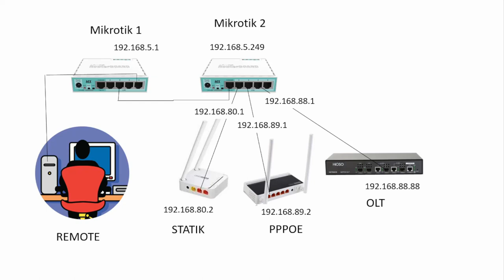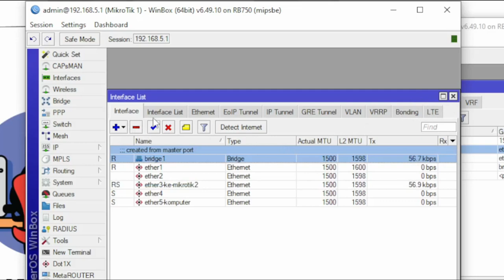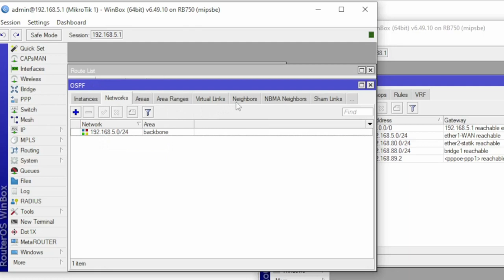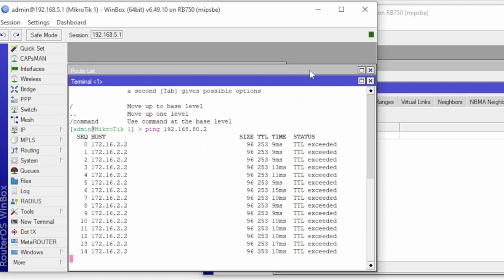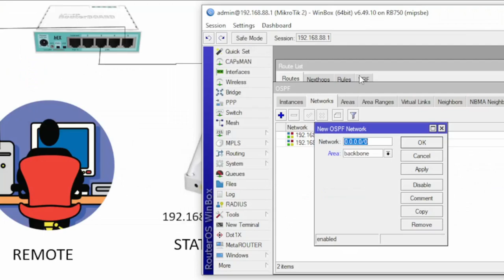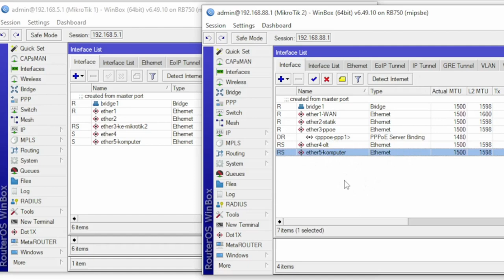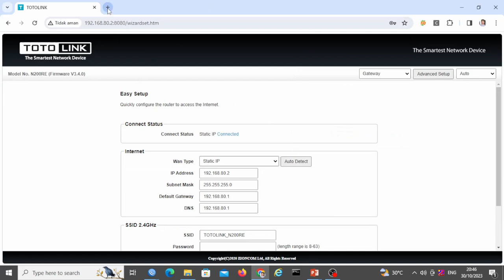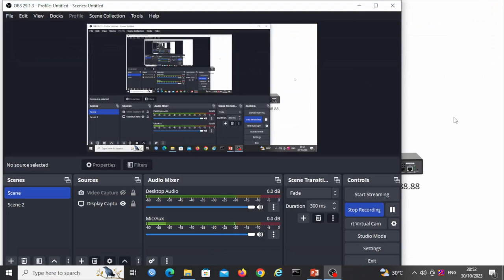Ospf Routing Mikrotik untuk Remote Jaringan antar Router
Ospf routing mikrotik untuk remote jaringan antar router. Di video kali ini ditunjukkan bagaimana mensetting dynamic routing osfp untuk kembutuhan remote jaringan lokal antar mikrotik, untuk memudahkan pekerjaan administrator jaringan.